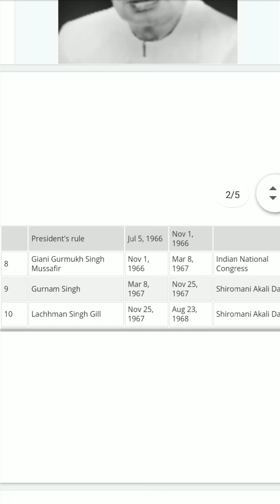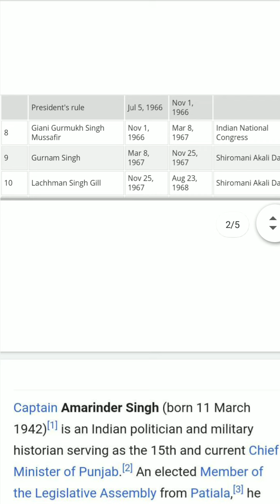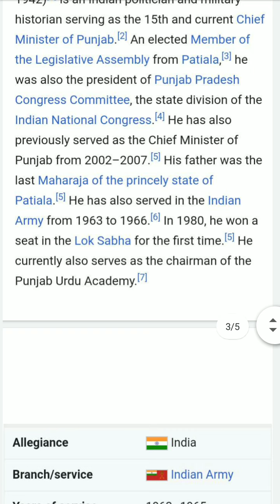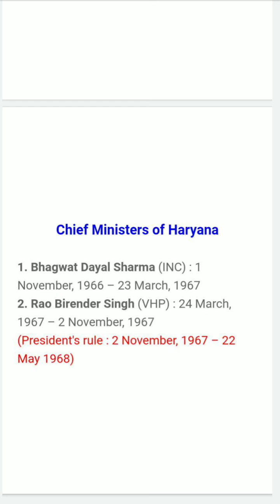1st CM of Punjab and Haryana